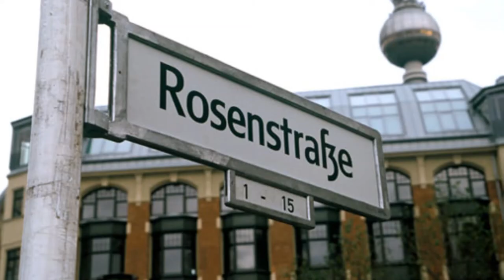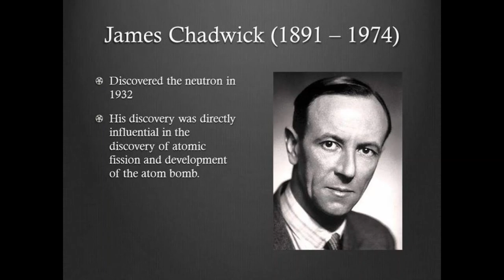Earthquake | The Attack | “Rosenstrasse Protest” | Reichstag Fire | James Chadwick | (ENGLISH #29)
*2010 A massive earthquake strikes Chile
The tremor measured 8.8 on the Richter scale and left more than 500 people dead and thousands injured.

*2002 A Muslim mob set fire to a train carrying Hindu pilgrims
The attack killed 59 people, including many women and children.

*1943 Non-violent protests in Berlin prevent the deportation of 2000 jews
The “Rosenstrasse protest” was carried out by the “Aryan” wives and relatives of detained Jewish men.

*1933 Germany's parliament building is set on fire
The Nazis used the Reichstag fire to justify harsh repression against political opponents. The event is considered pivotal in the establishment of Nazi Germany.

*1932 The neutron is discovered
English physicist James Chadwick was later awarded the Nobel Prize for his discovery.